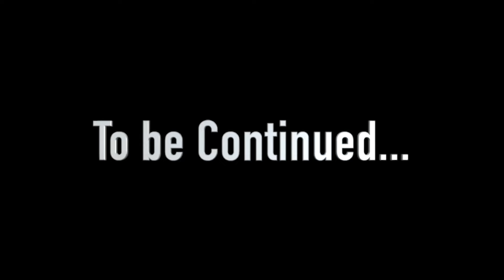Let’s Get Deep! 😳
SHOP OUR VLOG: